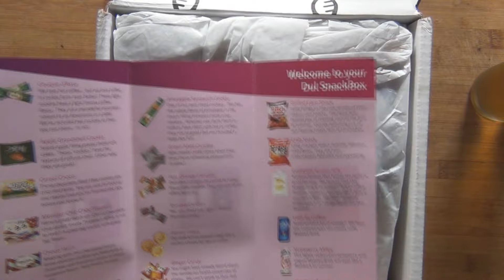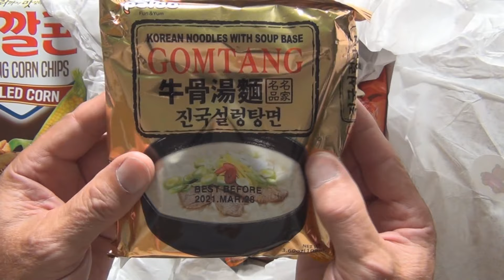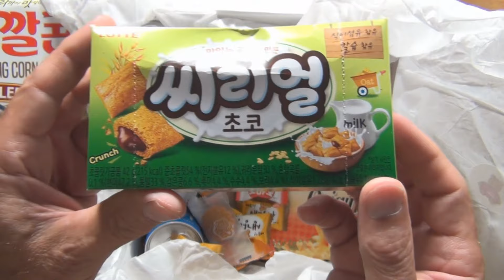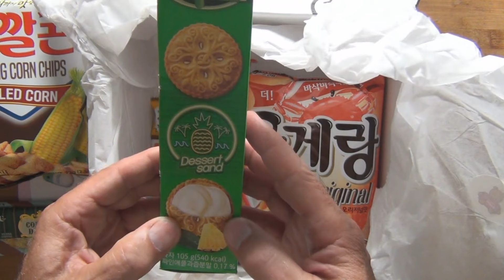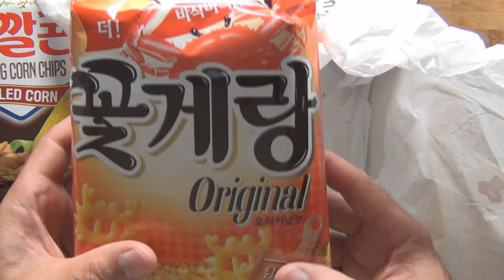ASMR Trying Everything in a Korean Snack Box